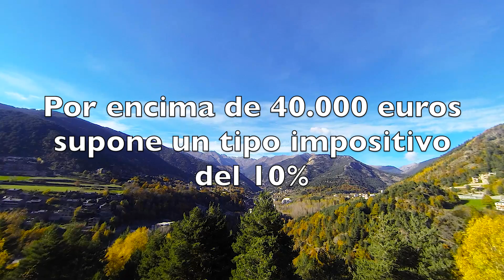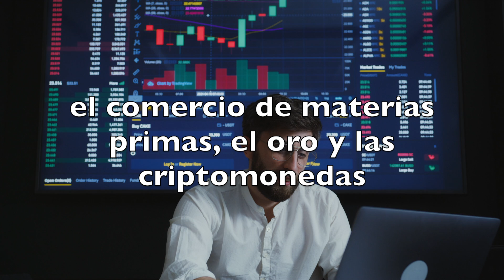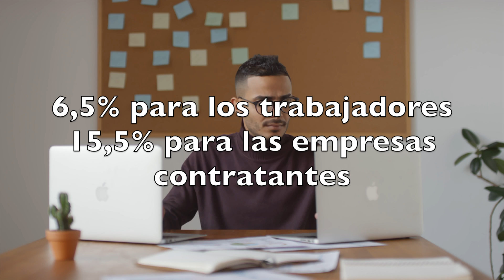Los impuestos sobre sociedades y personas físicas en Andorra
En este video nos centraremos en explicar los impuestos del Principado de Andorra. Abordaremos el impuesto sobre sociedades, el impuesto sobre la renta y el IVA. Hablaremos brevemente del de sucesiones / donaciones y sobre la seguridad social.
 Andorra se encuentra entre los países de Europa con el tipo impositivo corporativo más bajo, entre el 2-10% y el tipo impositivo sobre la renta entre el 5-10%.
 El impuesto Impost de la Renda de les Persones Físiques (IRPF) se basa en los ingresos globales obtenidos por la persona física durante el periodo de un año en Andorra - del 1 de enero a 31 de diciembre.
 Hablemos con mayor detalle del impuesto sobre la renta personal.

Por rentas del trabajo de menos de 24.000 euros el impuesto no aplica y los 24.000 euros son exentos. Entre 24.000 y 48.000 euros el tipo impositivo del IRPF que se aplica es el 5%. La parte por encima de 40.000 euros supone un tipo impositivo del 10%.

¿Significa esto que pagará el 10% de los ingresos totales? No. Hay una escala de impuestos a la baja basada en los impuestos libres y otros tipos de impuestos porcentuales que antes hemos mencionado.

Los ingresos procedentes de acciones, fondos de inversión, y otros productos de inversión de capital y derivados financieros, están exentos del impuesto sobre la renta de personal físicas en Andorra, siempre y cuando no se posea más de un 25% de participación. Eso implica que los pequeños inversores en bolsa en Andorra no pagan impuestos sobre los beneficios del capital.
Otros activos como el comercio de materias primas, el oro y las criptomonedas están sujetas a un impuesto sobre ganancias de capital de un máximo del 10%.
Finalmente, las plusvalías en los bienes inmuebles se gravan progresivamente del 15% al 0%, en función del periodo de espera antes de que ésta se realice.

Andorra tiene la tasa de impuesto sobre el valor añadido (IVA o impuesto sobre el valor añadido en las ventas) más baja de toda Europa, en concreto del 4,5%.
No hay impuestos sobre el patrimonio ni sobre sucesiones y las cotizaciones sociales sobre los salarios son también de las más bajas de Europa, normalmente en torno al 6,5% para los trabajadores y del 15,5% para las empresas contratantes.

Si quiere ampliar información al respecto, eche un vistazo a nuestro capítulo sobre jubilación y pensión en Andorra

Si tiene preguntas específicas relacionadas con los impuestos en Andorra, póngase en contacto con nosotros a través de correo electrónico o en el teléfono que se muestra en pantalla.